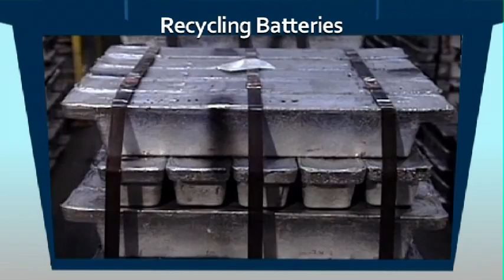Adding Up the Automotive Aftermarket's Environmental Efforts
The Automotive Aftermarket has been recycling and reusing for years.  This video shows by the numbers what the Car Care Industry recycles.